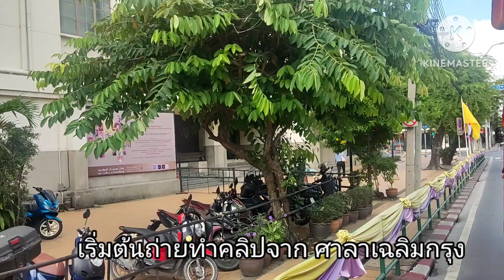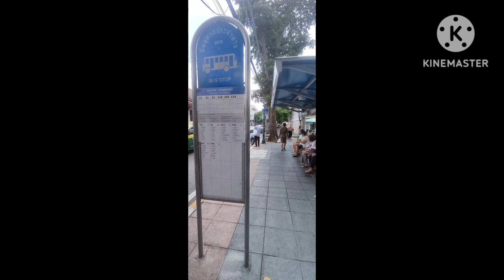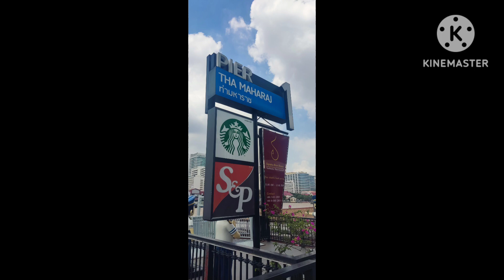WOW CHANNEL EP.8 เลาะลิ่วชิลชิล์ ชมเมืองกรุง sightseeing Bangkok